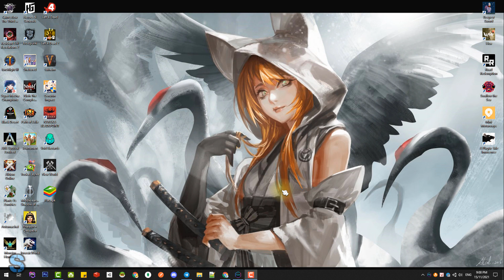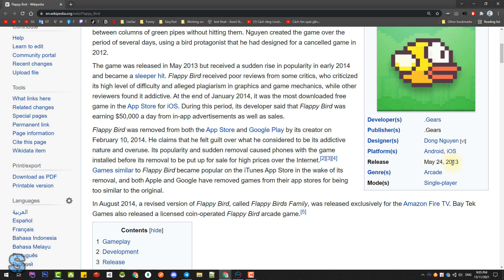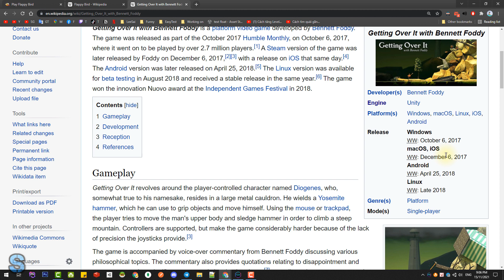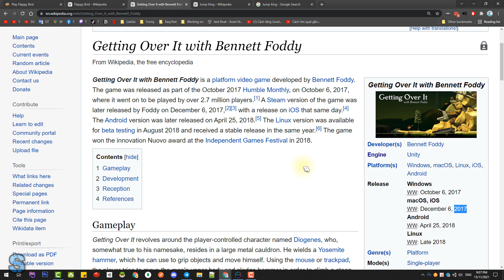Flappy Bird by LVQ - Game Review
Một bản làm lại của Flappy Bird... điều gì đã làm nên sự thành công của Flappy Bird.